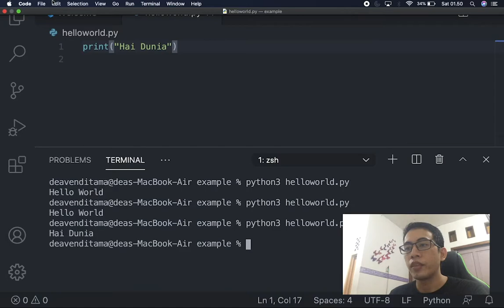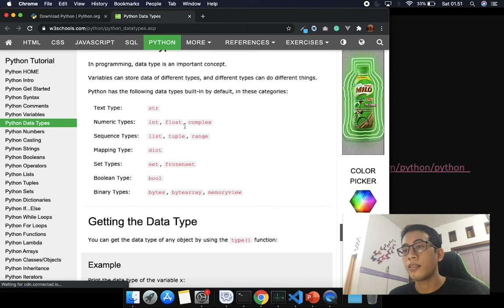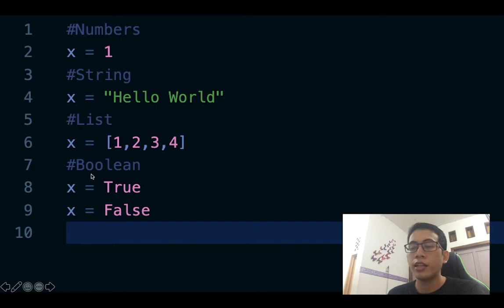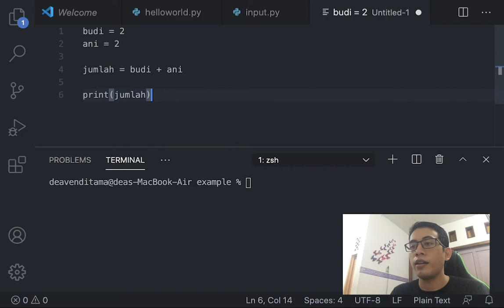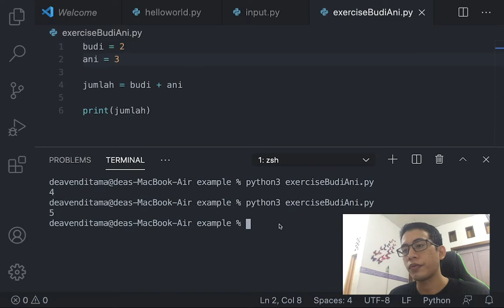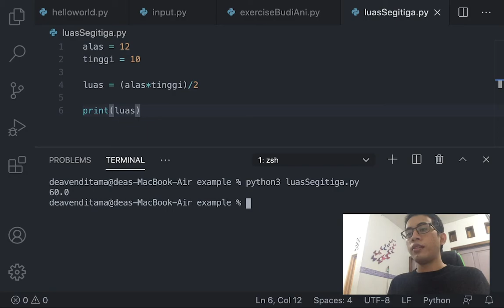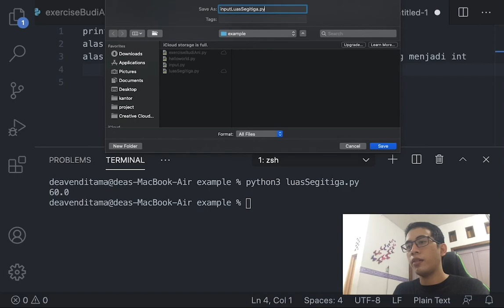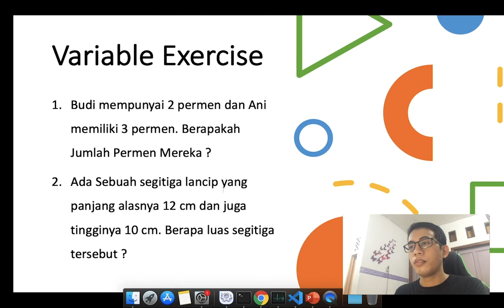2. Python 3 Input Output, Variabel & Operator Matematis